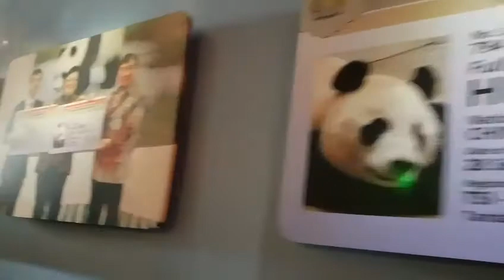Panda Lucu di Indonesia Chai Tao Hu Chun at Taman Safari Indonesia / Cindy Vlog / Varren Vincent